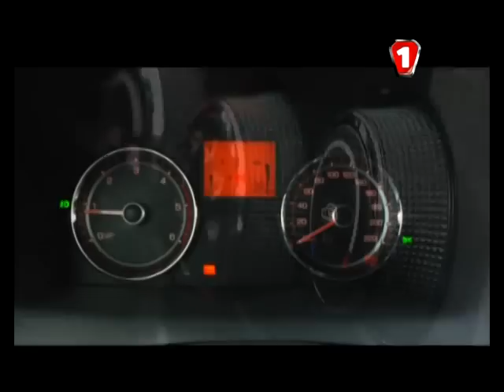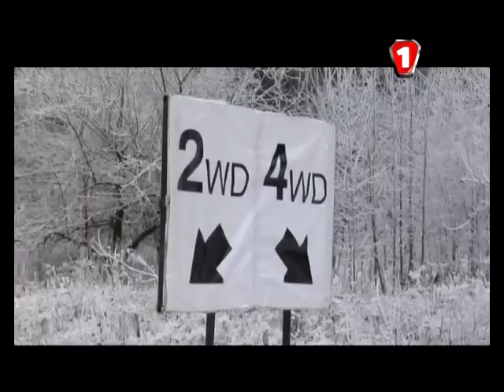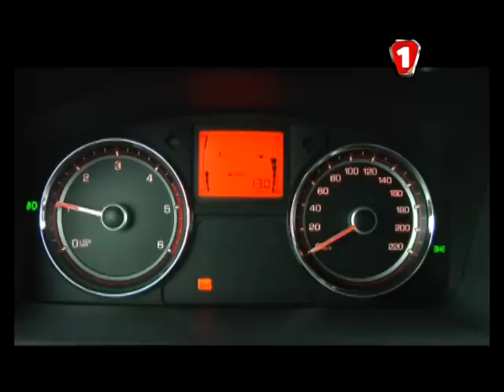Презентация SsangYong Korando на 1-м Автомобильном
Презентация SsangYong Korando в программе "АвтоПодія" на 1-м Автомобильном. Ведущая Ольга Макеева собрала историческую подборку славнозвестных Korando и подробнее рассказала о трассе, приготовленной для испытаний новенького кроссовера SsangYong Korando